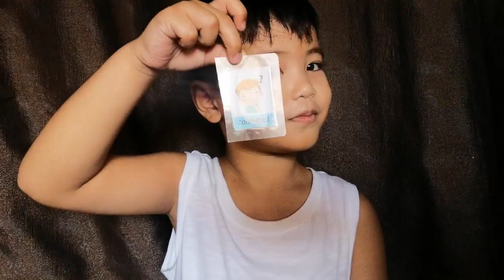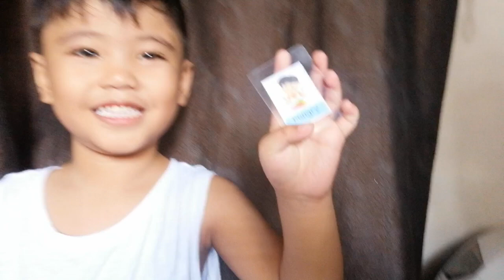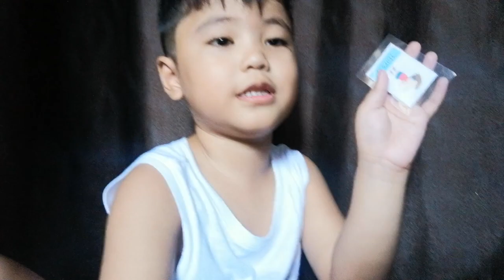Kinds of Emotions Inside the Egg!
Emotion is a complex experience of consciousness, sensation, and behavior reflecting the personal significance of a thing, event, or state of affairs.